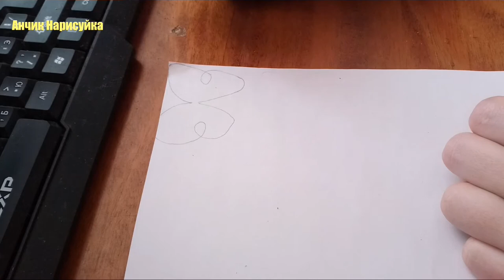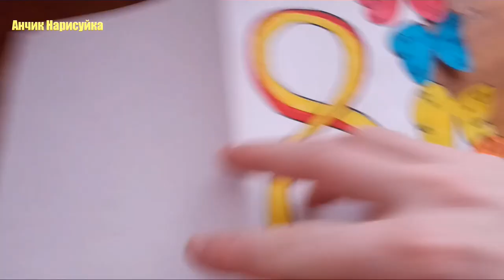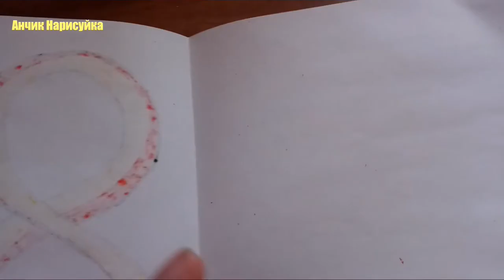Нарисовать Красивую Открытку Бабочки На 8 Марта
Влог. Как нарисовать красивую открытку с бабочками на 8 марта.